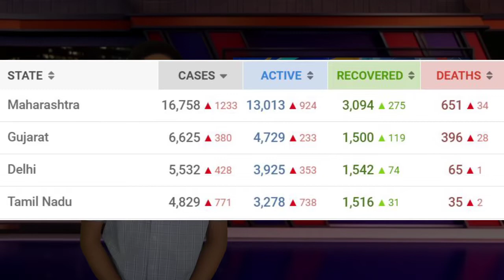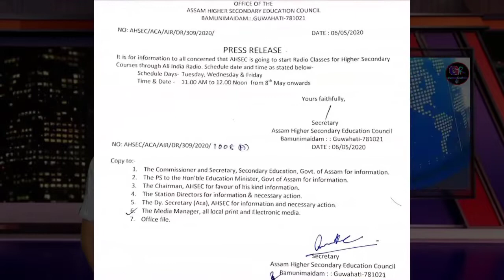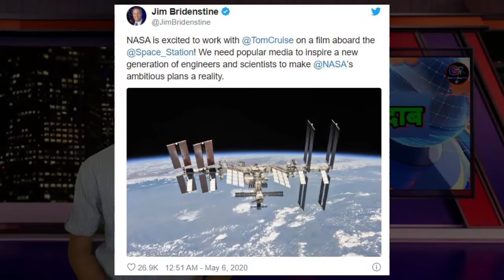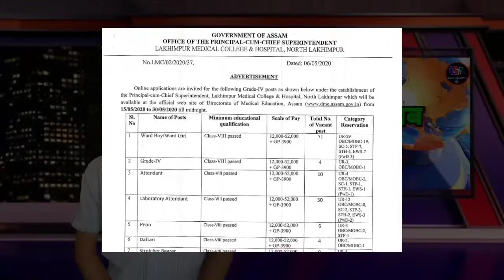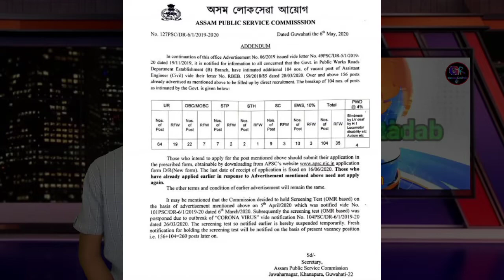7 मे 2020 ब्रह्सपतिबार दिनैनि मोन 10 बयनिख्रुइ गोनां रादाब Daily Important Bodo News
7 मे 2020 ब्रह्सपतिबार दिनैनि मोन 10 बयनिख्रुइ गोनां रादाब Daily Important Bodo News

To Know more details about DME Assam Grade IV Post -

To Know more details about DME Assam Grade III Technical Post -

To Know more details about APSC Assistant Engineer (Civil) -